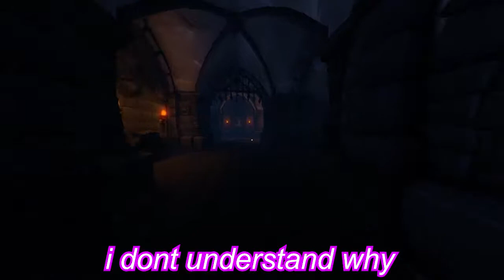we were here except im the manly explorer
yeah we swapped roles after this video lmao

i might make a video on that but this bit was a pain in the ass bc subtitles

i dont have anyone to credit other than garrett and he isn't online atm so ill cya with his shit later